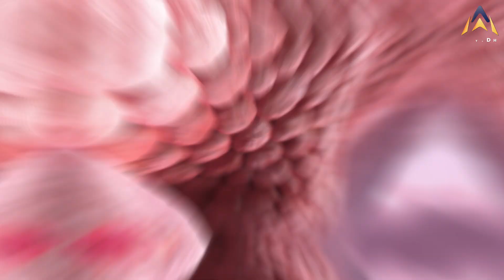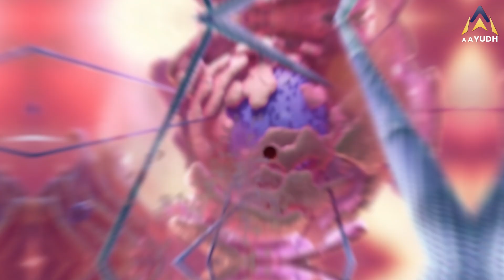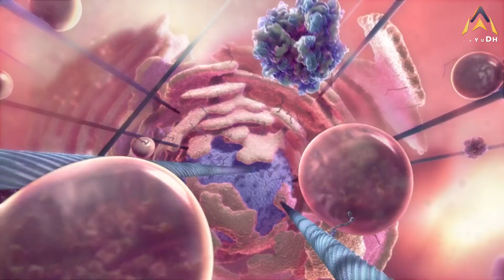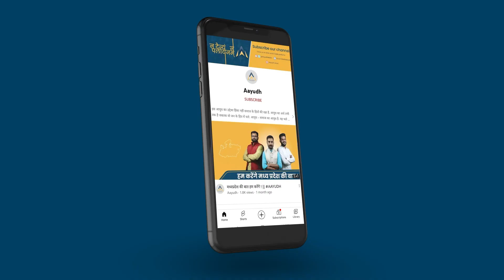Covid New Variant : Corona के फिर बढ़ रहे मामले, सरकार ने जारी की ये Guidelines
भारत पर एक बार फिर बरस रहा कोरोना वायरस का कहर । फिर नजर आएंगे चेहरे पर मास्क और हाथ में सैनिटाइजर। केंद्र ने भी जारी की प्रदेश सरकारों को एडवाइजरी। मध्य प्रदेश के मुख्यमंत्री डॉ मोहन यादव ने भी की जनता से अपील।

Corona virus is once again wreaking havoc on India. Then you will be seen wearing a mask on your face and sanitizer in your hand. The Center also issued advisory to the state governments. Madhya Pradesh Chief Minister Dr. Mohan Yadav also appealed to the public.